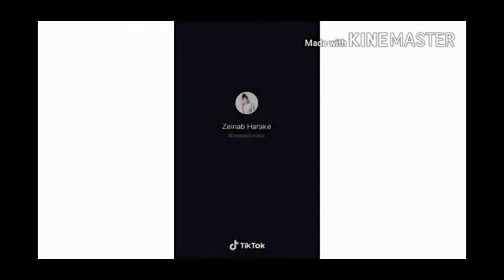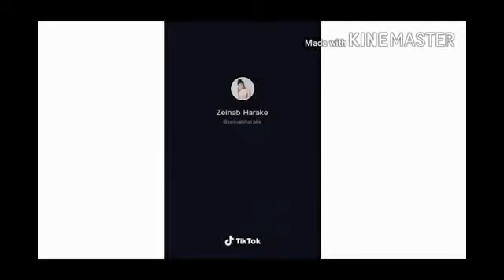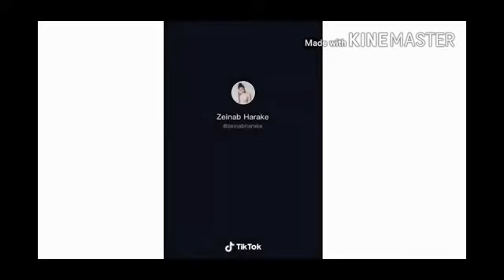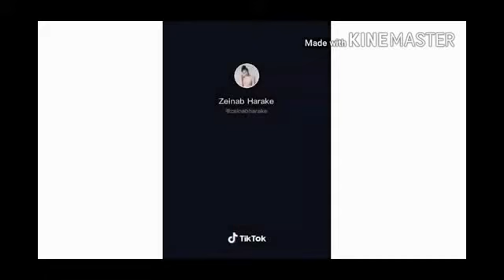Zeinab Harake | Tiktok Compilation P3 || iTIKTOKmo